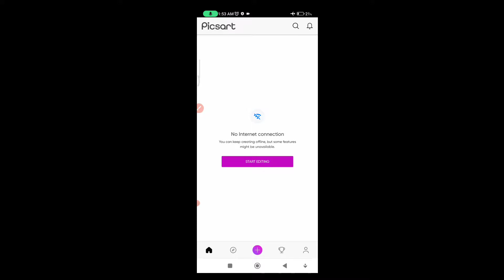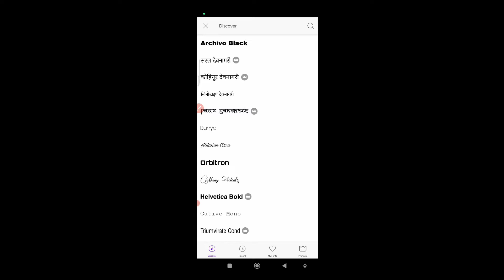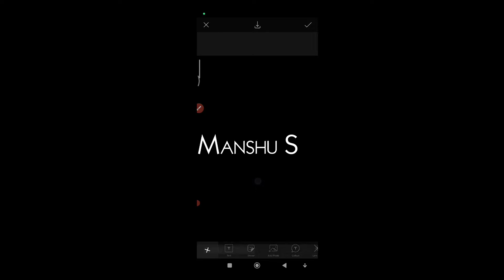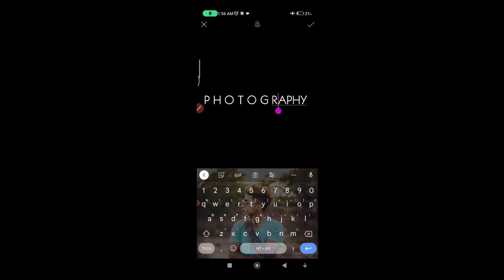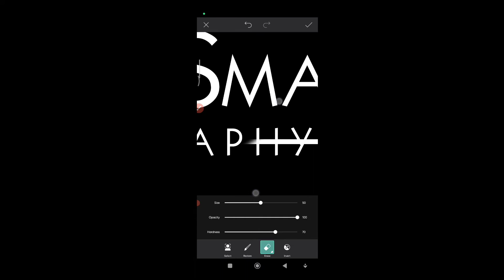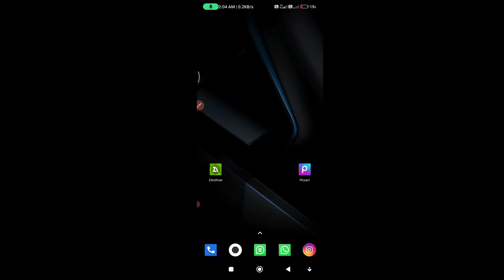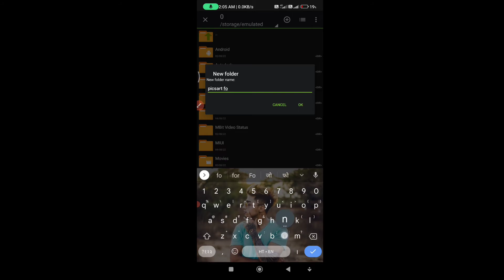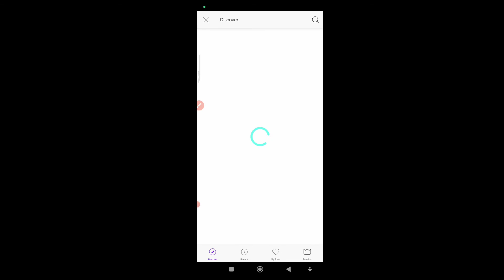how to make logo like atharv Raut photography | picsart tutorial | Manshu smart photography | vlog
how to make logo like atharv Raut photography |  picsart tutorial |  Manshu smart photography

download 2 font link
create a logo design

logo kayse banaye
logo maker website free
youtube logo kaise banaye picsart
gaming logo kaise banaen
logo kayse banaye